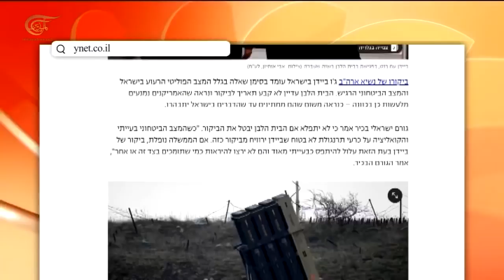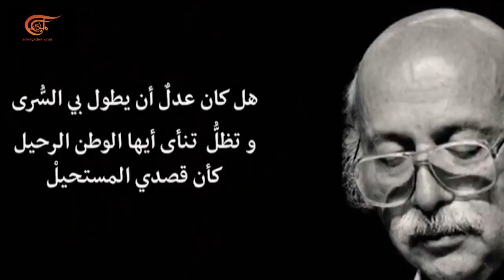نشرة الثانية عشرة | 2022-05-21